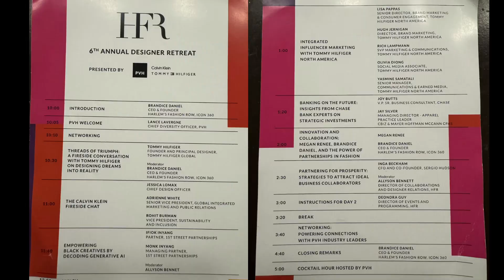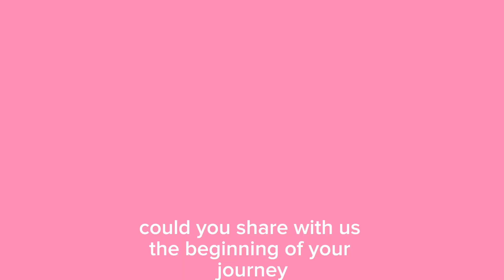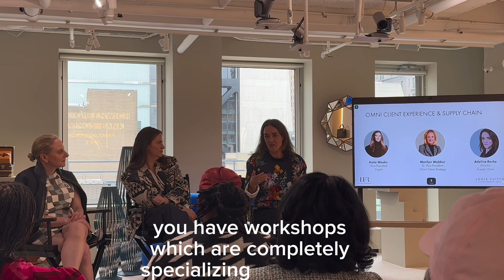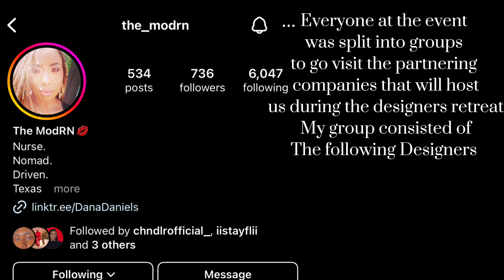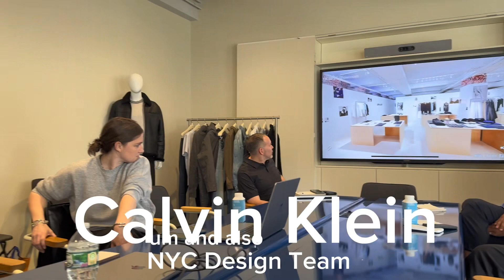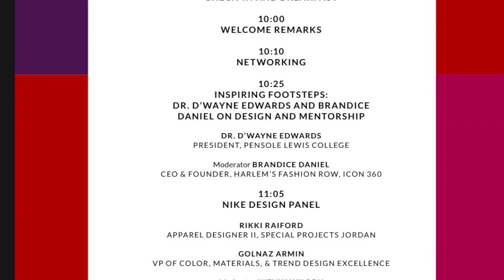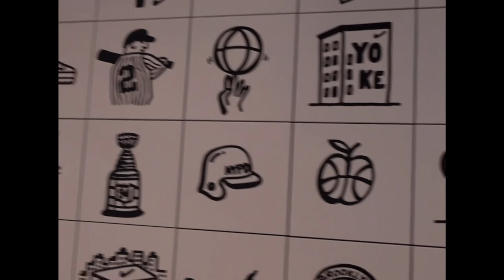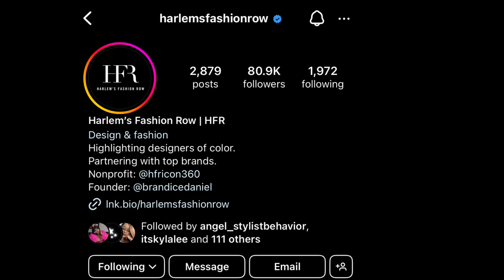Experience the Harlem Fashion Row 3 Day Designer Retreat with Me 🖤🧵🪡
I was invited to attend the Harlem Fashion Row 3 Day Designer Retreat. Come along with me! Next stop Tommy Hilfiger, Calvin Klein, Louis Vuitton Saks Fifth Avenue, & Nike

WATCH LATER 🫠🤩🤳

Paul Smith Clubhouse Launch at Nordstrom Men's Store NYC with a Q&A hosted by Jian DeLeon